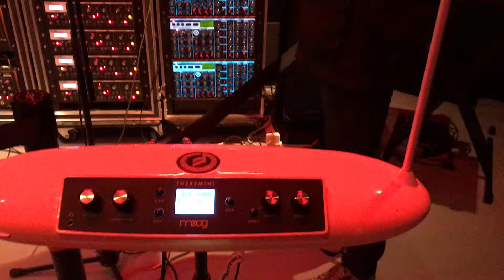Playing a theremin at the Sound Check exhbition @ Science Gallery, Dublin, Ireland